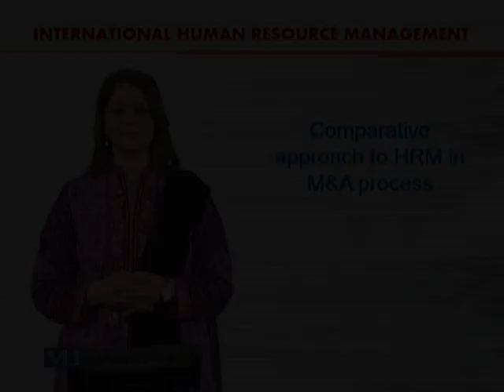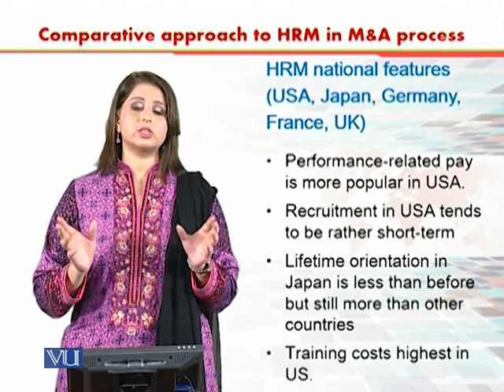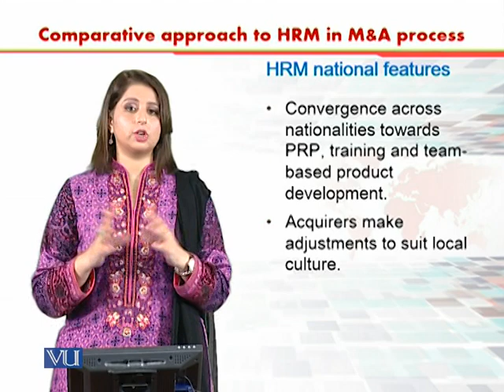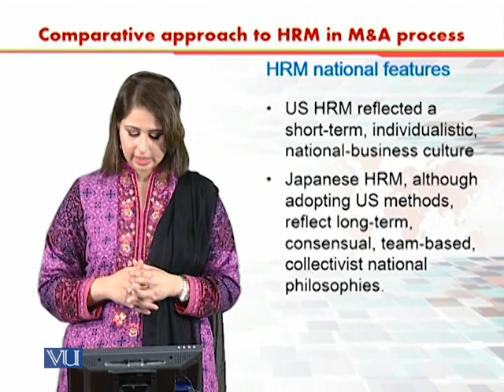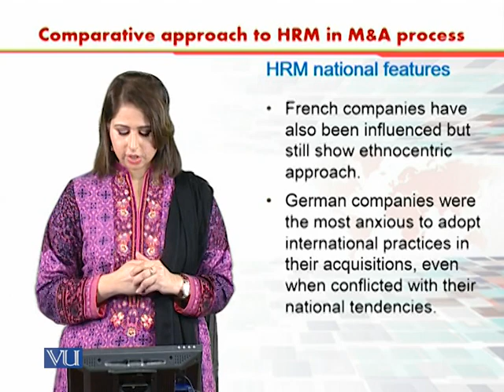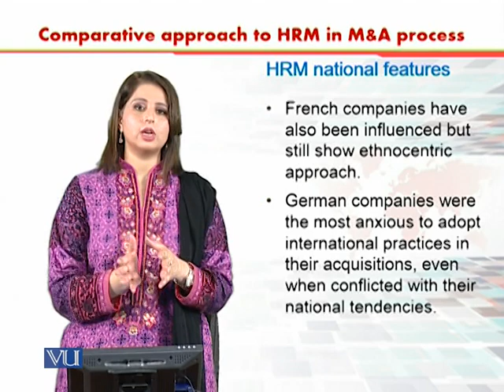Comparative Approach to HRM, M&A Process | International Human Resource Management | HRM630_Topic035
Topic035 - Comparative Approach to HRM in M&A Process,
By Dr. Sania Zahra